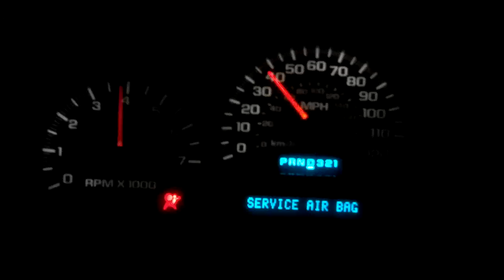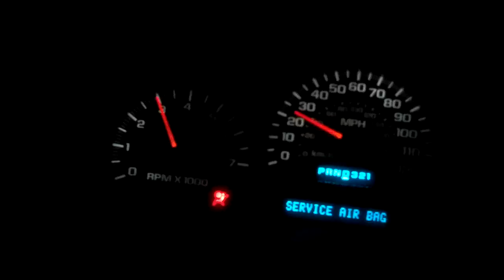Trailblazer I6 2002 Transmission not shifting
First to second works fine, however second to third just isn't there.